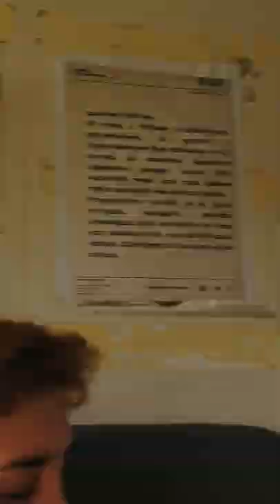Kamienna Góra - Sędzisław jedyna taka kolejka w Polsce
👍 mile widziana